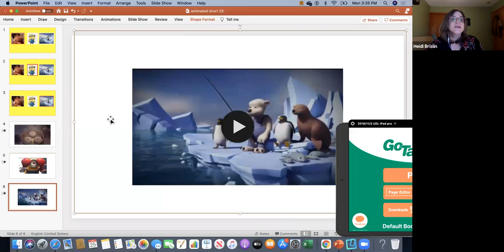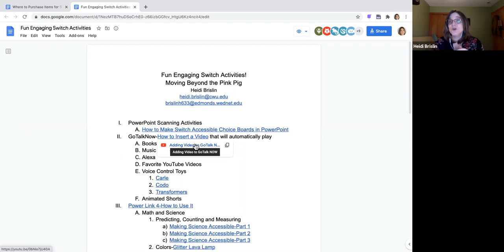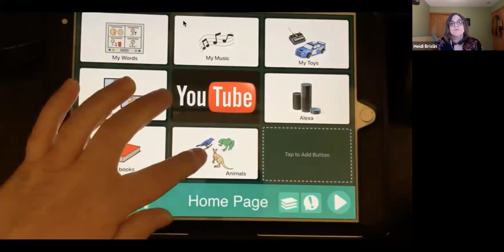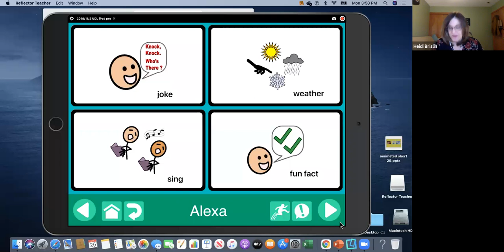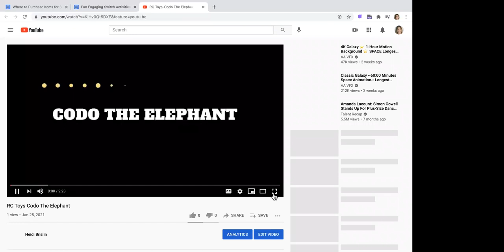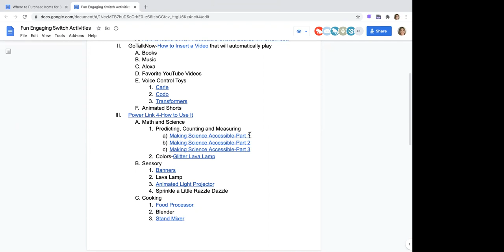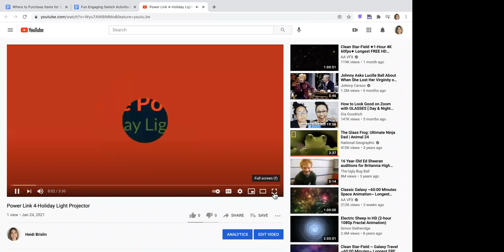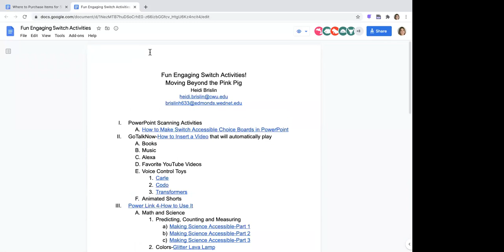Creative & Fun Switch Activities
We all learn best when we are interested, engaged, and excited about what we are doing. Research shows that students who are switch users need to practice their switch skills using a wide variety of engaging activities and practice them across settings. In this session, I will share several fun and engaging switch activities to increase authentic participation in school and home activities. Please share any fun activities you have used!

Learning Objectives:
-Learn to create switch accessible PowerPoints to teach one and two-step scanning.
-Learn to create switch activities using GoTalkNow on the iPad.
-Learn 3 ways to use the Power Link to create fun and inclusive activities.